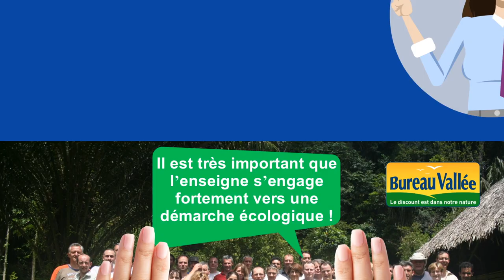Notation Produits Bureau Vallée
Bureau Vallée a toujours pensé que le développement durable est un critère de choix important. C’est la raison pour laquelle nous avons choisi de faire appel à un expert indépendant afin d’évaluer tous les produits proposés dans nos magasins.
L’évaluation tient compte des enjeux et des risques non seulement en matière d’environnement, mais aussi en matière sociale (conditions de travail, certification sociales, etc.)